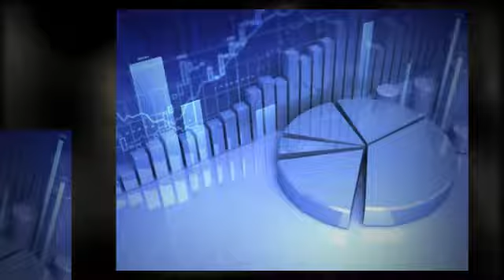Money Manager - Asset Management Company Deerfield, IL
Chuck Noparstak CFP - Professional Financial Advisor based in Deerfield, IL. Get brilliant financial advice from an expert wealth manager and put your future in very capable hands.

Chuck Noparstak is a registered investment advisor and wealth management specialist in the local Chicago area with years of experience and the respected professional designation of Certified Financial Planner.

Call Chuck today for a FREE financial analysis!

Chuck has built a strong base of loyal, satisfied clients by approaching financial planning and personal wealth management with a simple credo: "Trust always comes first."

Committed to building lifelong client relationships, Chuck and his staff provide prompt and courteous service in a warm, family-oriented environment.

Chuck Noparstak proudly serves clients in all cities throughout the Chicagoland area including: Deerfield, Arlington Heights, Buffalo Grove, Glencoe, Glenview, Highland Park, Highwood, Kenilworth, Lincoln Park, North Shore, North Suburban, Northbrook, Northfield, Northwest Suburban, Wheeling, Wilmette and Winnetka.

Recognizing that each investor is unique, Chuck commits himself to completely understanding your circumstances, objectives and expectations.

Chuck specializes in:
Asset Management
Weatlh Management
Personal Wealth Management
401K
401K Advisory
Retirement Planning
Financial Advisor
Investment Consultant
Financial Consultant
Money Management
Money Manager